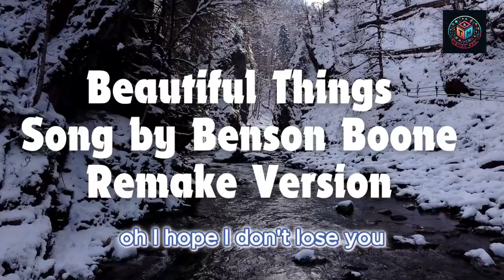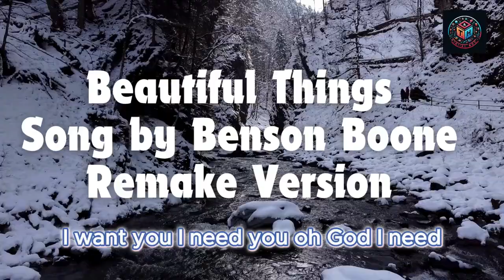Beautiful Things | Benson Boone | Lyrics Video (Remake Version)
Immerse yourself in the heartfelt lyrics of "Beautiful Things" by Benson Boone in this special remake version of the lyrics video. Experience the song's powerful message about finding beauty in the world and within ourselves, accompanied by on-screen lyrics that allow you to sing along.

🎶 About the Song:
"Beautiful Things" by Benson Boone is a soulful track that speaks to the heart, reminding us to appreciate the simple, yet profound, beauty in life. This remake version offers a fresh take on the original, perfect for those who love to connect deeply with music.

✨ Why Watch?

Enjoy a unique rendition of Benson Boone's "Beautiful Things."
Follow along with the lyrics and feel the emotion behind every word.
Share in the beauty and inspiration that this song brings.

Explore a diverse world of music, entertainment, knowledge, and inspiration on our channel! We offer a wide range of content to cater to all interests, including:

Music Covers: Enjoy our beautiful guitar and piano covers of popular songs.
Original Songs: Listen to our latest original music creations.
Entertainment: Fun and engaging videos for all ages.
Kids and Motivational Stories: Heartwarming and inspiring stories for kids and adults alike.
Showcasing Kids' Talents: Celebrating the amazing talents of kids around the world.
Tech News: Stay updated with the latest advancements and trends in technology.
Information and Knowledge: Informative videos on a variety of topics.
General Knowledge: Expand your horizons with interesting facts and insights.
Learning Material: Educational content designed to help you learn and grow.

Thank you for visiting, and we hope you enjoy your time here!

Regards Tisha & Hamza Entertainment